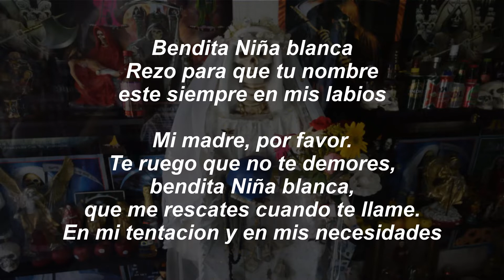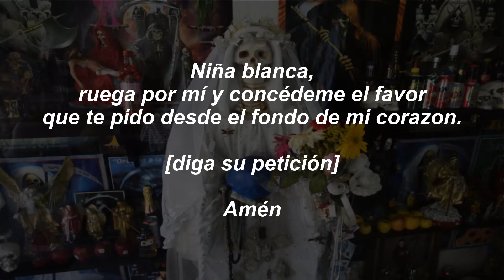Santa Niña Blanca